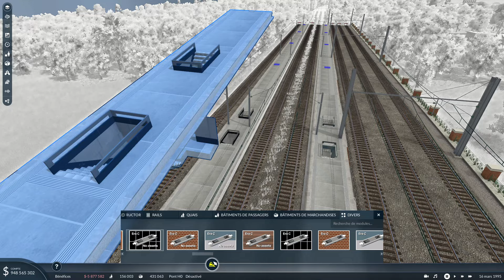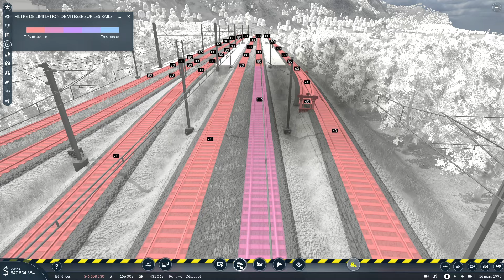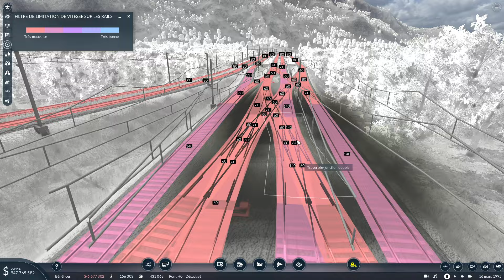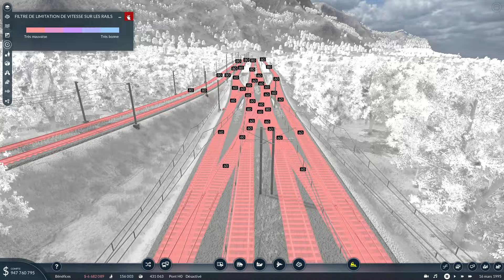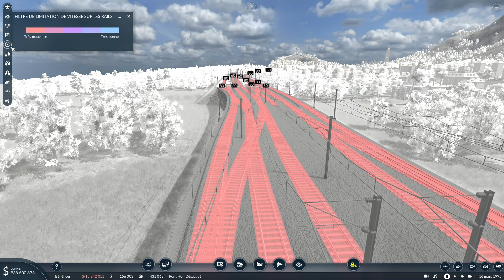Transport Fever 2 : Gare de St Brieuc Terminus pour le RER ! Episode 29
Dans cette vidéo je construit le terminus de mon RER !